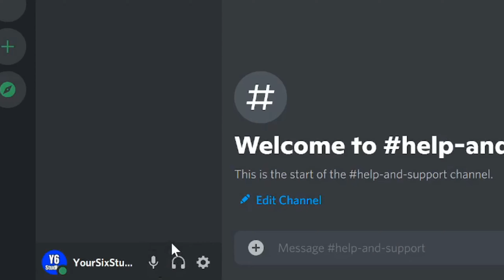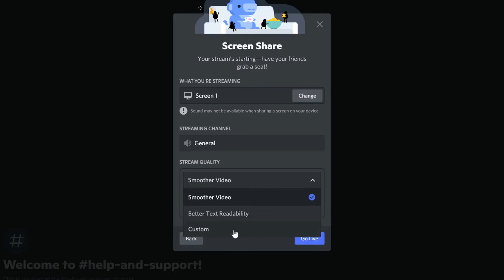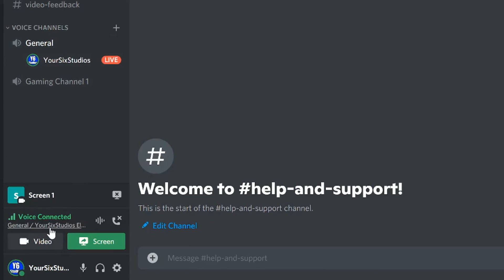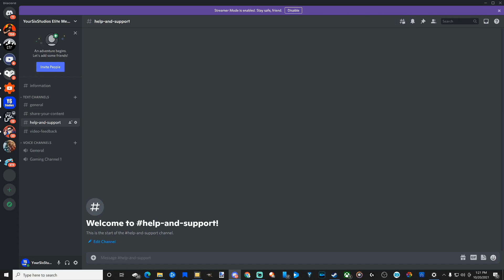How to Screen Share on Discord (Best Tutorial)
Do you want to know how to screen share on discord? This is very easy to do. If you are in a text chat channel, you need to switch over to a voice chat channel. Now there will be an option to screen share on the bottom left. Now you can choose the application to screen share or the specific monitor or screen. If you want to do anything above 720p 30fps you will need a subscription to discord. Friends can join the voice chat and see your screen. ...